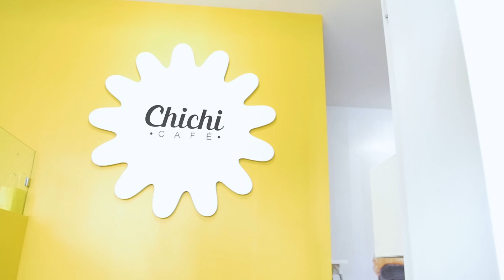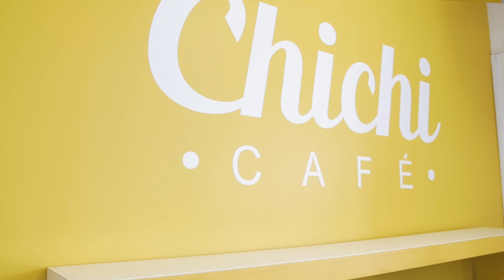EXPLORE LONGUEUIL: Churros, churros, churros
Cette poutine aux churros est tellement folle que tu voudras aller jusqu'à Longueuil pour y goûter. 😍🤤

À propos de nous : Narcity est la référence pour connaître tout ce qui se passe en ville. Les meilleurs endroits où sortir, où manger, les activités à essayer, les nouveautés et les événements qui se démarquent dans chaque ville.

Pour lire nos listes et connaître les meilleurs endroits où boire un latté, manger santé, sortir en gang, magasiner, te faire une beauté, t'aider à passer au travers de ta dernière relation, et bien d'autres, tu trouveras une réponse à tes recherches juste ici: